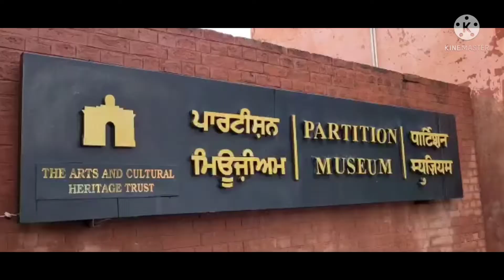Delhi to Punjab 🚆 train t আহিলোঁ।।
Hello friend will come to back my channel my channel#Nisha sani vlog

The  partition museum is a public museum.
locatid in the town in Amritsar, India
the museum was inaugurated on 25 August 2017.

in 1947,British India Was  divided into  India and Pakistan.

punjab vlog. 2.